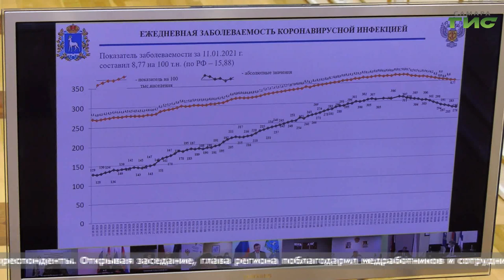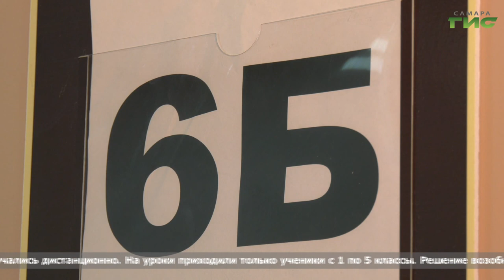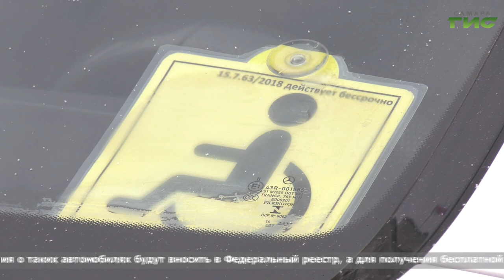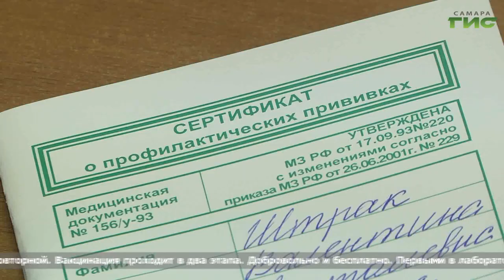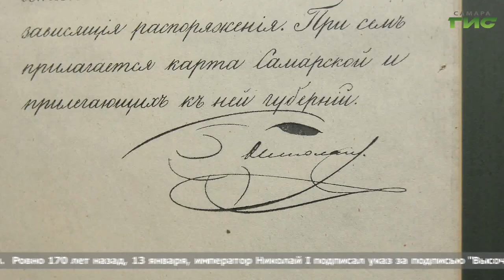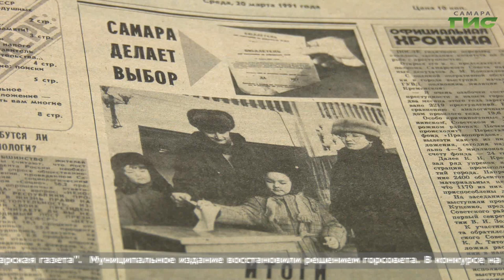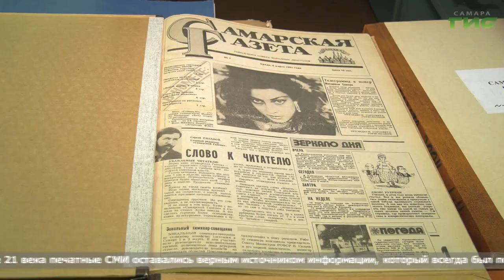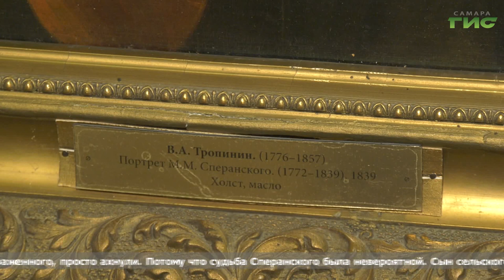"События" (Неделя в Самаре) от 16.01.2021